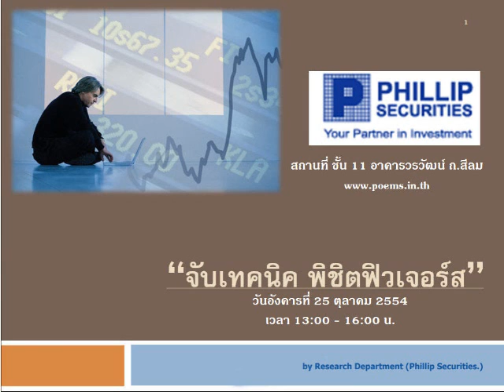กลยุทธ์ตลาดอนุพันธ์ บล.ฟิลลิป (14 ต.ค. 54)